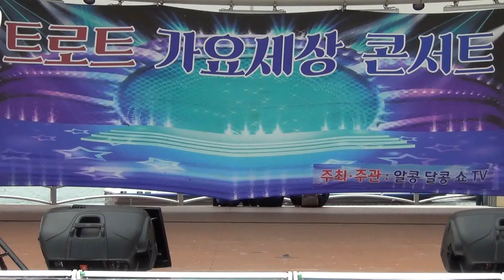MC가수 홍희선 . 인생꽃 (작사곡. 이은청) 금영. 90968 / AK DK show TV (트로트 가요세상 콘서트)